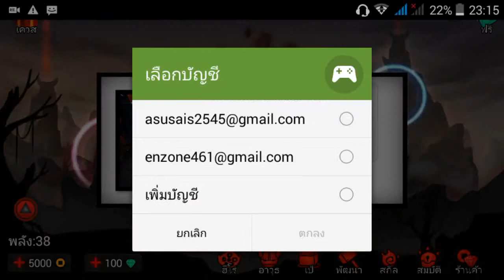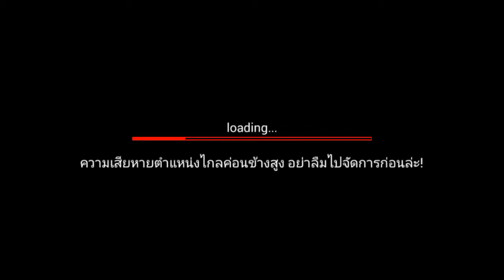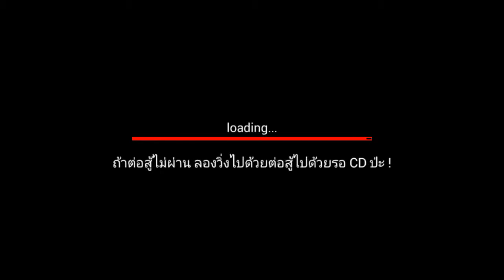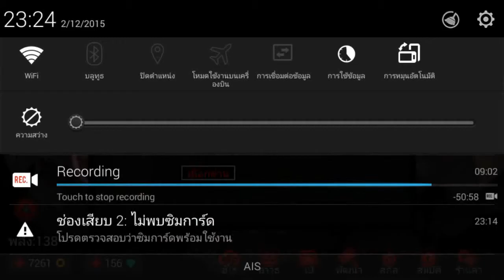League of stickman #1 (buster funny)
AME: League of stickman
Cast by:  buster funny
my spec: CPU: 1.3  4 core
GPU:mali400-mp
RAM : 1GB
ROM:16 GB
EDIT: VIDTRIM PRO/VEDIO SHOW PRO